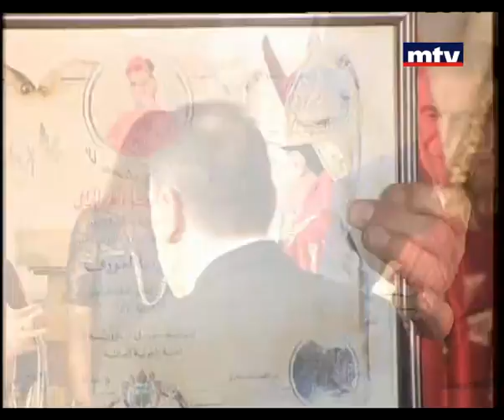Mass - 7 Jul 2013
قداس بمناسبة عيد الأب برئاسة البطريرك الكاردينال مار بشارة بطرس الراعي